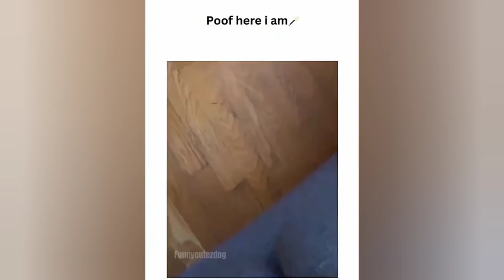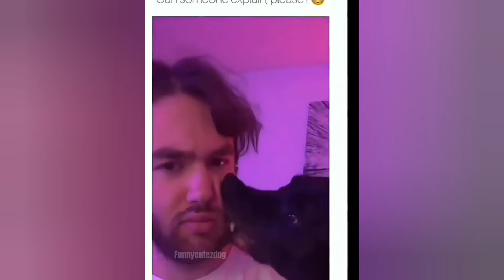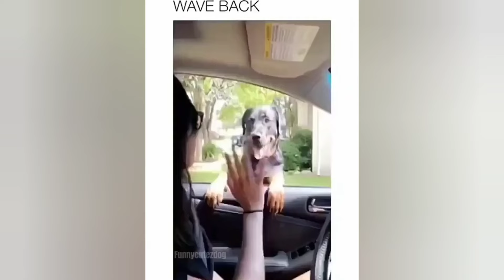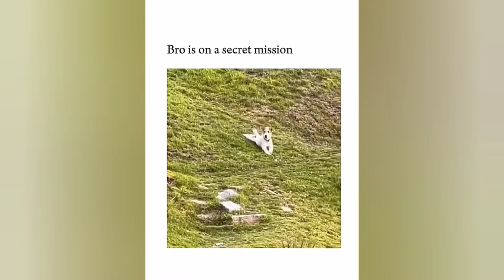Funniest Cats And Dogs Videos 😁 - Best Funny Animal Videos 2024 😂 #182